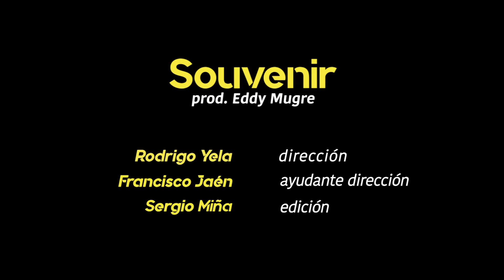02. ILL PEKEÑO - SOUVENIR FT ERGO PRO Prod.EDDYMUGRE (VIDEOCLIP)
TENÍA ALGUNAS COSAS QUE CONTAROS Y PREPARÉ UN EP... PRIMER ADELANTO DE “SAN CUCUFATO” DE ILL PEKEÑO.

Prod. EddyMugre
Un Videoclip de Rodrigo Yela y Francisco Jaén.
Editado por Sergio Miña
Mezclado y Masterizado por Elias MNG

“MAFIA GREGORIANA ORGANIZADOS, PIEDRAS Y PALOS”

GRACIAS AFRO HERMANO, SOLO BARRAS DE TERROR, A DORMIR MODERNOS